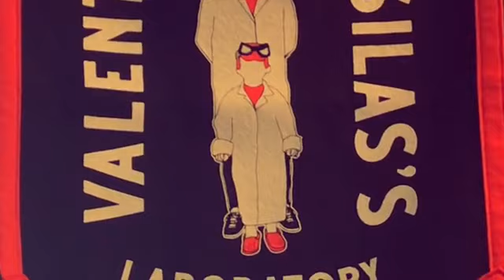Worship for October 10, 2021// “Our Daily Bread” // Matthew 6:9-13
We apologize for the quality of this recording, we had some streaming issues today.

Prelude 5:45 - Praise God, From Whom All Blessings Flow  arr. Sowash
Praise Songs - Holy Is the Lord  |  Sing and Shout
Children’s Message 20:24
Morning Prayers
Prayer Response - Hymn of Heaven
Sermon 37:59 - “Our Daily Bread”  Matthew 6:9-13  - Danny Peters
Benediction
Postlude - Gigue from Suite in A   Handel